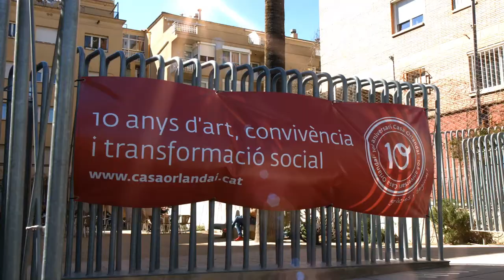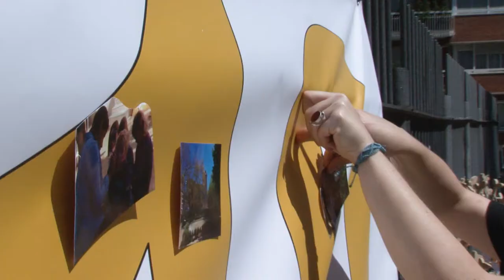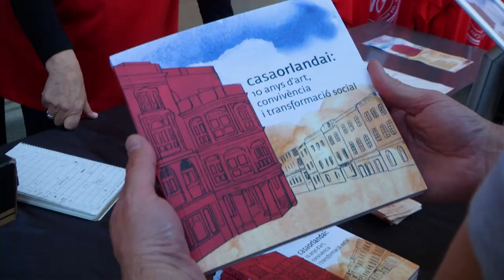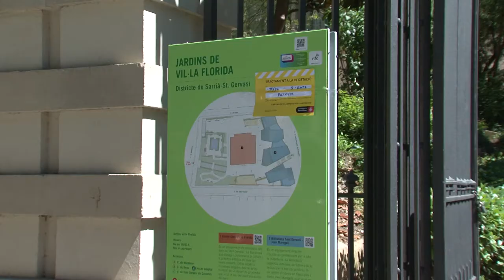Celebració 10 anys de Vil·la Florida i Casa Orlandai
Els centres cívics Vil·la Florida i Casa Orlandai estan de celebració, compleixen 10 anys i ho han celebrat amb una gran festa.